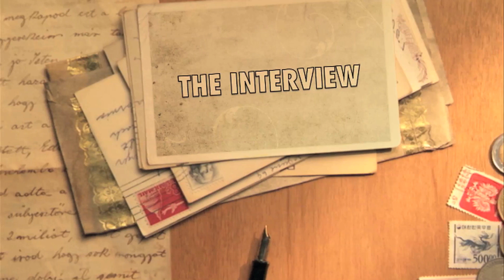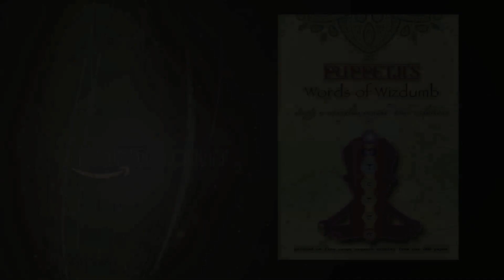THE UNTERVIEW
Guru Puppetji Interviews Kim.

The UNterview was much longer but we got hacked. or visit Puppetji.com